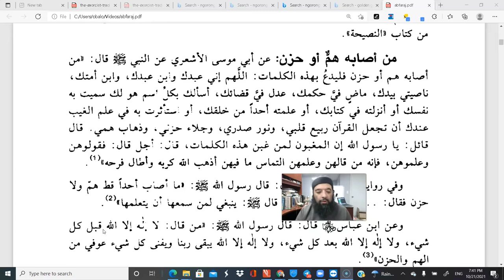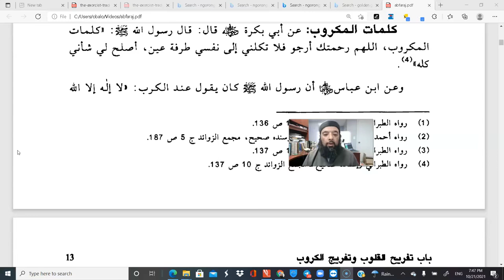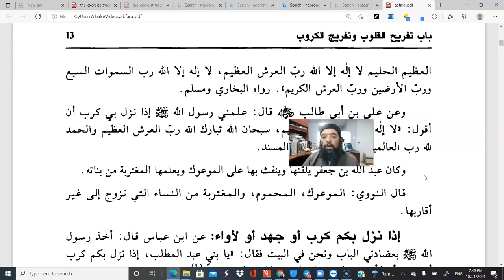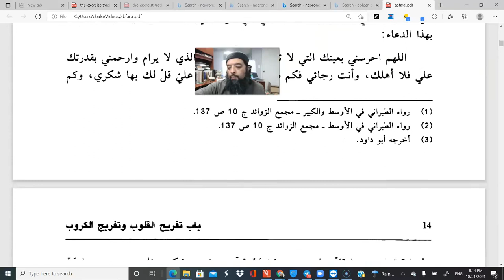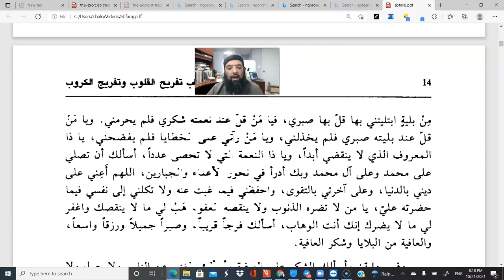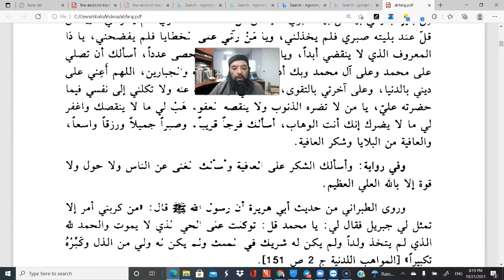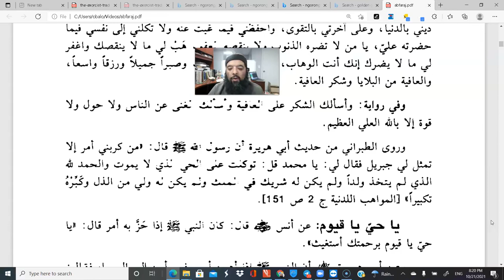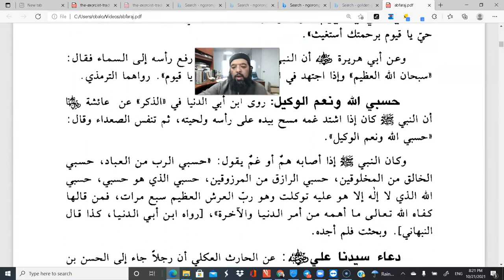Shiekh Omar Baloch - 11 Duas of Extreme Distress 10/2022